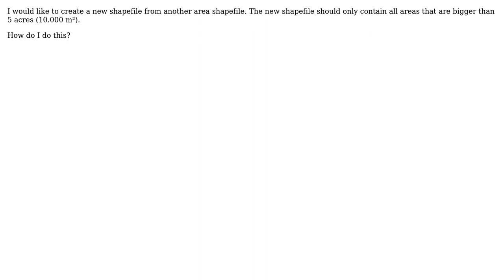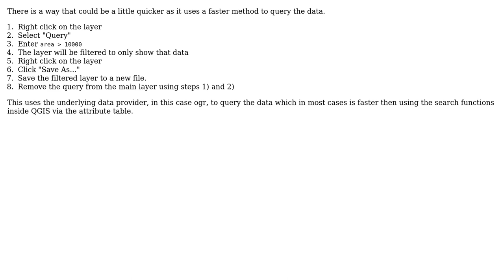GIS: How to select only areas bigger than x acres? (2 Solutions!!)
GIS: How to select only areas bigger than x acres?

With thanks & praise to God, and with thanks to the many people who have made this project possible! | Content (except music & images) licensed under CC BY-SA | Music | Images & others | With thanks to user underdark user Simbamangu user Nathan W user desputin and the Stack Exchange Network Trademarks are property of their respective owners. You are responsible for your own actions.